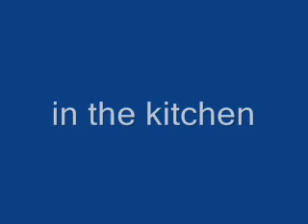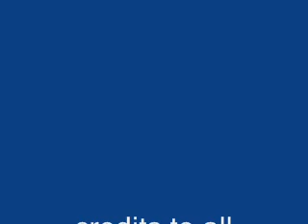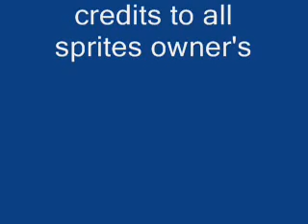sss show episode 2 0001